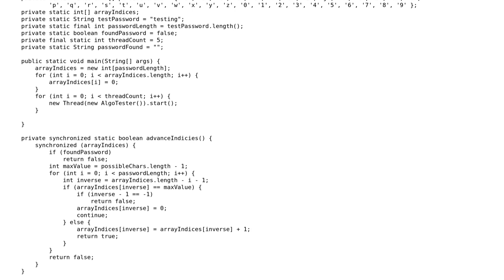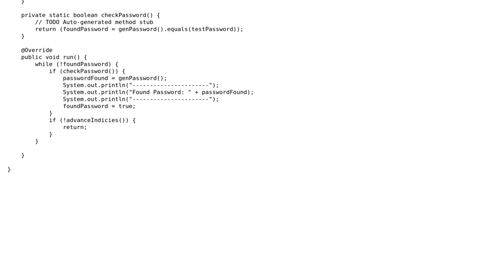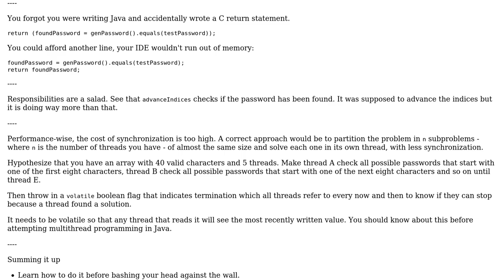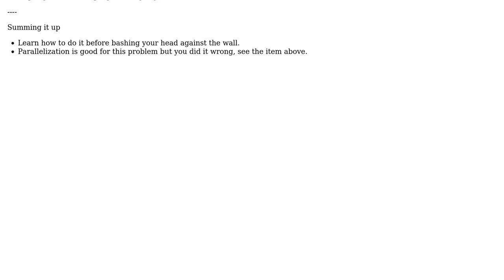Code Review: Password Bruteforcer (2 Solutions!!)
Code Review: Password Bruteforcer

With thanks & praise to God, and with thanks to the many people who have made this project possible! | Content (except music & images) licensed under CC BY-SA | Music | Images & others | With thanks to user Pimgd user Phrancis user Bernardo Sulzbach user Austin and the Stack Exchange Network Trademarks are property of their respective owners. You are responsible for your own actions.